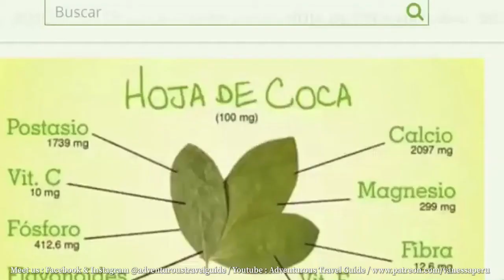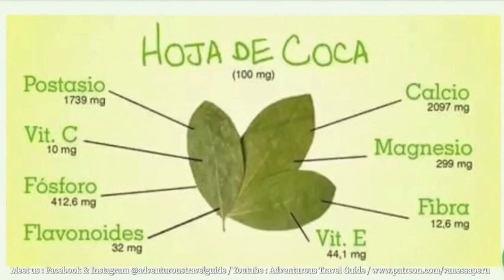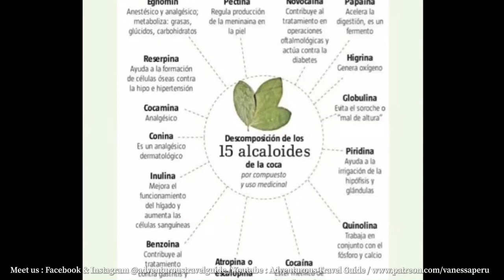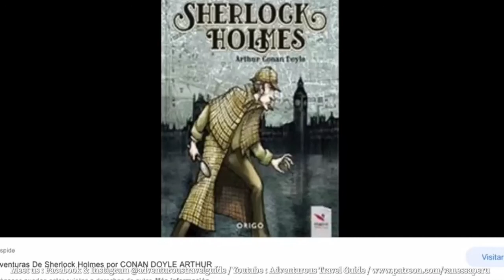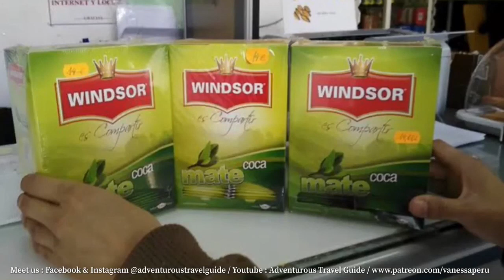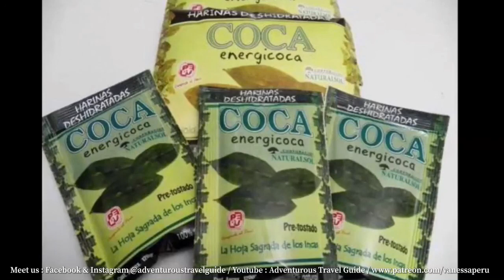Coca Leaf: Myths , truths and history